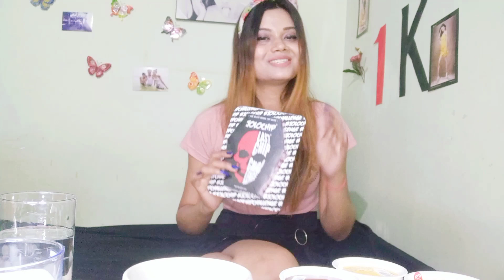Worlds HOTTEST Jolochip eating challenge